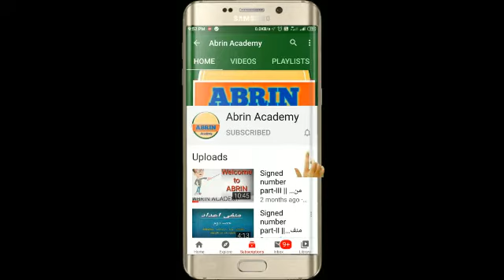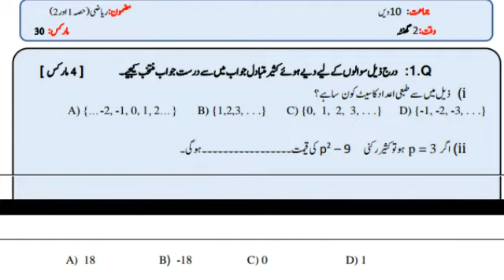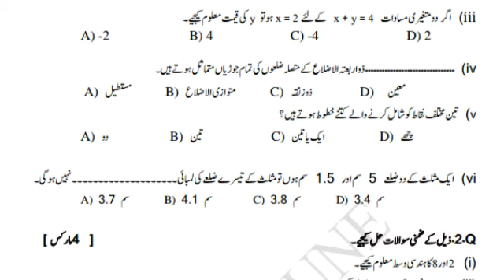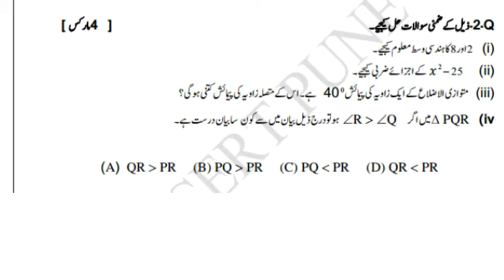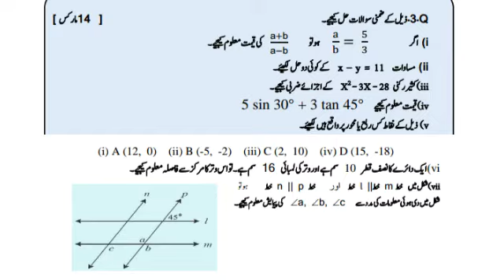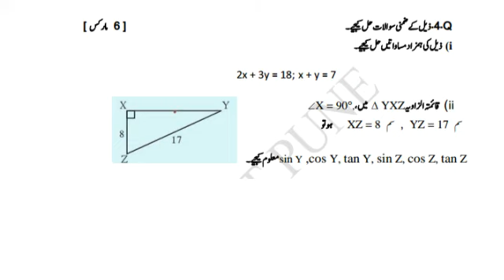Guideline for test-III | Class 10 | Bridge Course | Day-45 | Math | Urdu medium